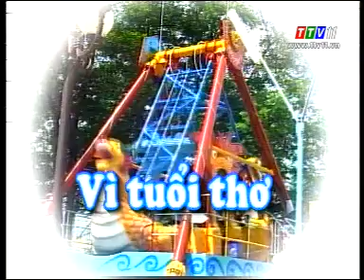Vì tuổi thơ (06/06/2015)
Vì tuổi thơ